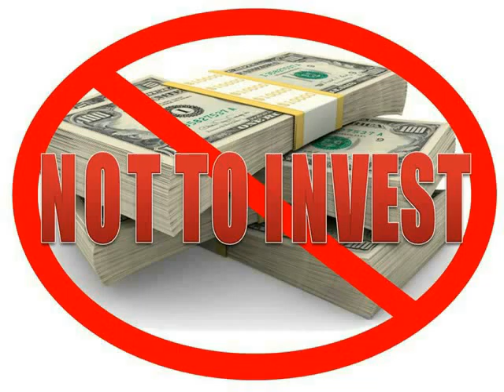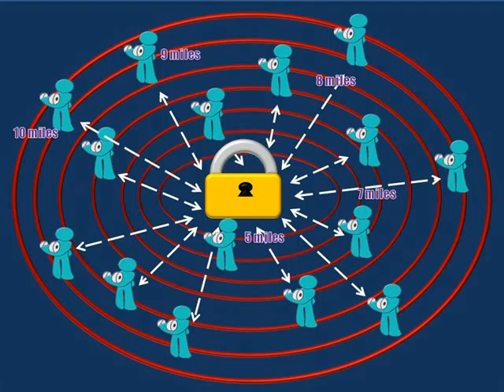HEALTH CLUB FINANCIAL FREEDOM VIDEO 1